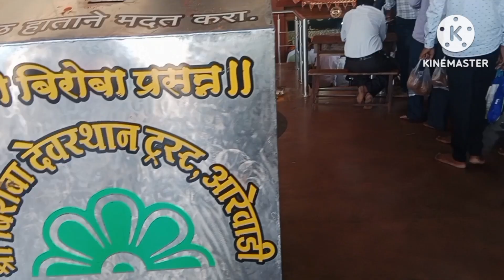50 लोकांसाठी मटन चा तांबडा रस्सा सुके मटन चुलीवरचे भाकरी| summer vacation video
#@satvikrecipehome muttonthamarasarasa sukhemutton family ब्यौरा

कोल्हापुरी तांबडा रस्सा|कोल्हापुरी मटण रस्सा|kolhapuri mutton rassa|mutton rassa|kolhapuri rass

kolhapuri mutton recipe
kolhapuri mutton rassa
gavran mutton rassa
kolhapuri tambda rassa recipe